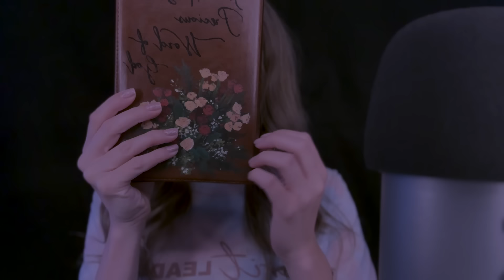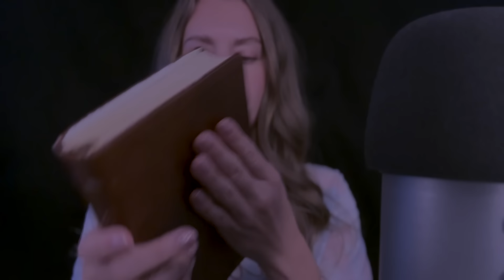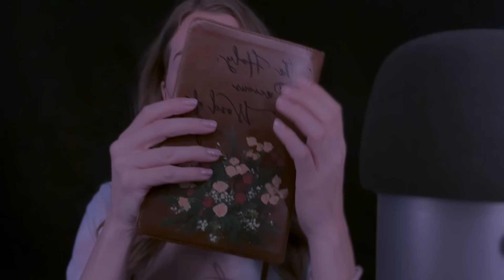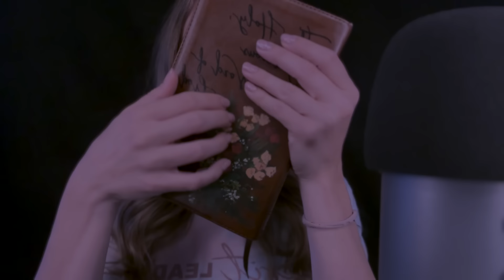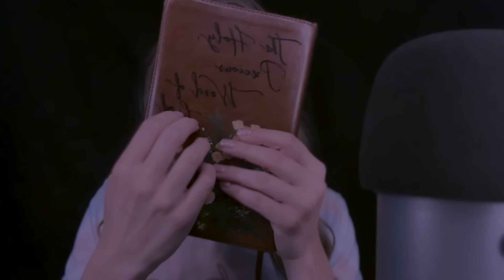Christian ASMR | Shadrach, Meshach, & Abednego (whispered reading) | Daniel 3-4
Hi! My name is Christi, and I make Christian ASMR videos to glorify God and help you relax. I hope you are encouraged by this video ❤️.

(I'll be so excited to see you over there! Thank you so much for your love and support💕)

timestamps:
0:00 - intro
0:47 - prayer
1:45 - Bible tapping
2:22 - reading
25:52 - rain sounds
51:44 - relaxing music

Facts about me:
I'm blessed to be the mother of a 6-year-old 😊.
I'm a widow.
I'm in seminary.